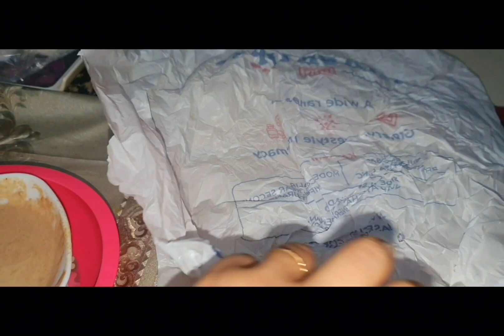Pre Ramadan Preparation 2024 Recipes | Make And Freeze Ramadan Recipes | Ramzan Special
Here is a collection of some of our best Ramadan recipes specially compiled for pre Ramadan preparation